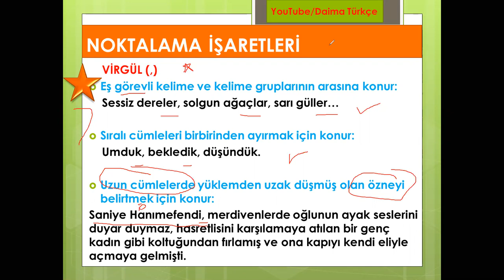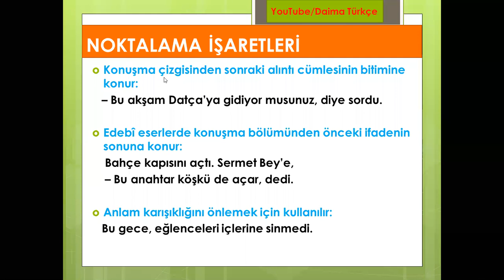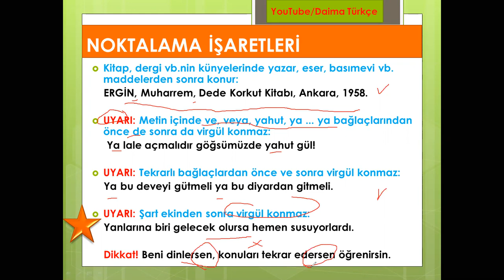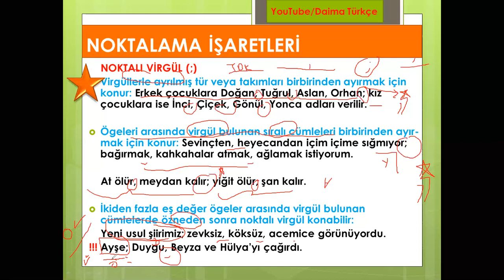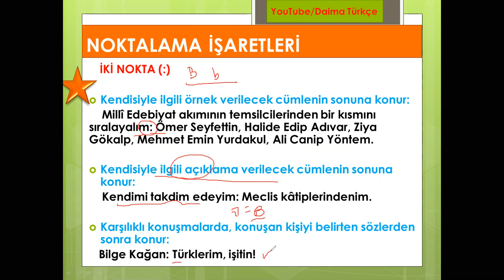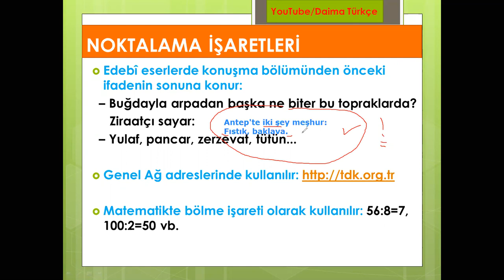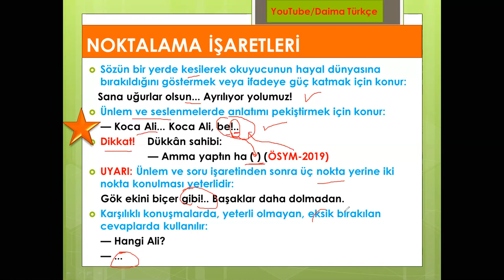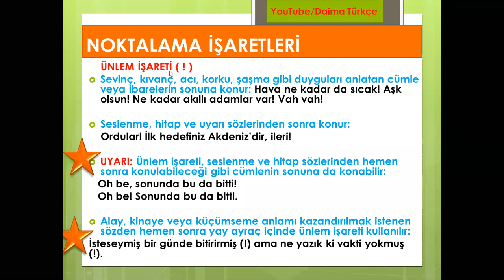Noktalama İşaretleri - 1 /17 dk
TYT Türkçe Dil Bilgisi
ÖSYM mantığına uygun, TDK yazım kuralları dikkate alınarak hazırlanmıştır.
Püf noktalarıyla, en çok sorulan taraflarıyla noktalama işaretleri / 17 dk